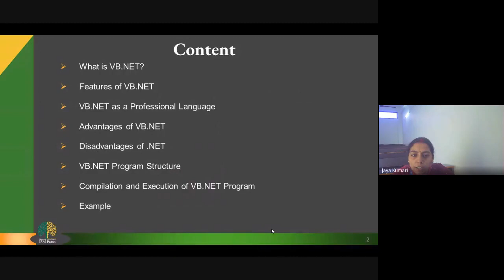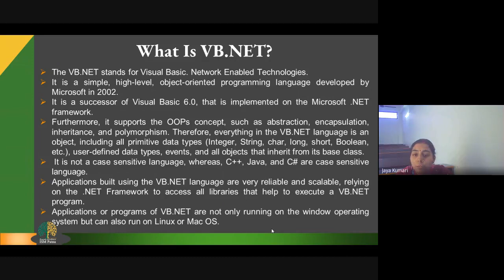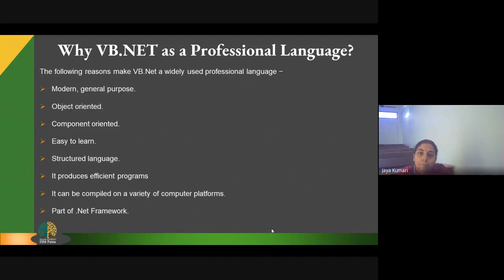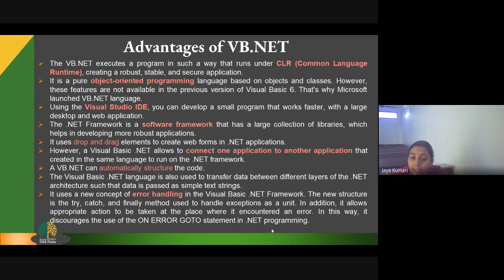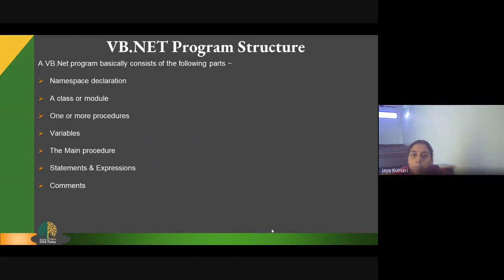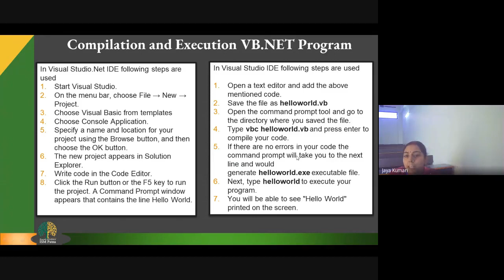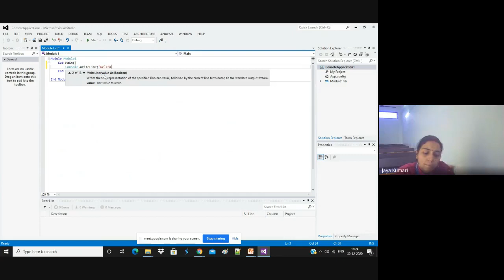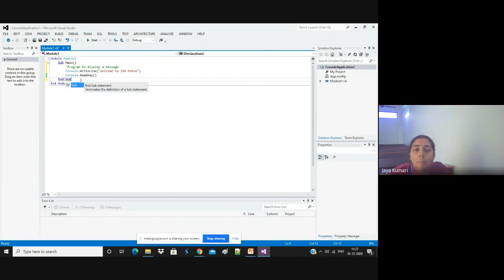S04 - BCA501- Introduction to VB.NET